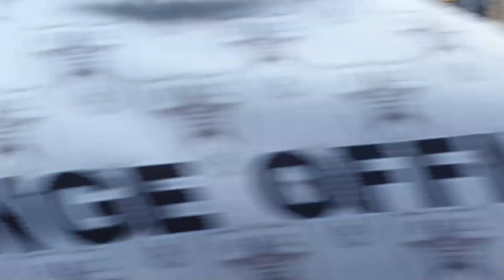IPSC PCC Poland all 2020